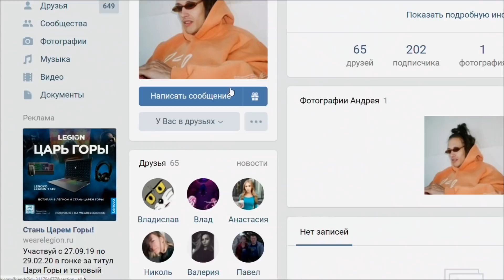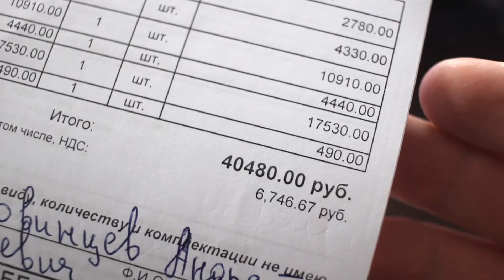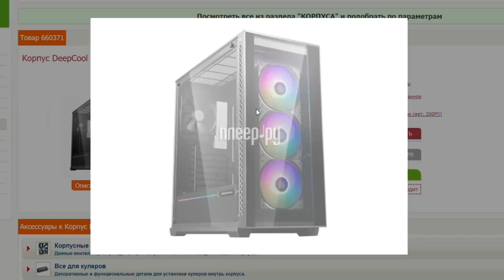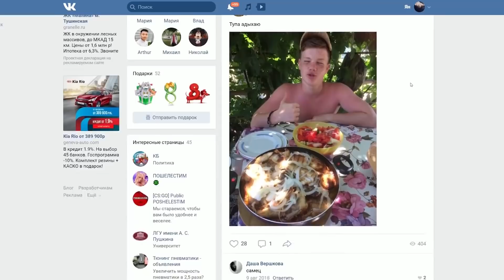КОМП ДЛЯ ПОДПИСОТЫ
💲(РОЗЕТКА UA):
2. Видеокарта Palit GTX 1660 Super
3. Материнская плата Gigabyte B365M D2V
4. SSD 256Gb Team TForce Cardea ll
5. Жесткий диск Seagate 1TB 7200rpm
6. Память DDR4 2x8GB/3200 Team T-Force Vulcan Z
7. Блок питания - CM MasterWatt 550W
8. Корпус DeepCool Matrexx 70

2. Видеокарта - Palit GTX 1660 Super
3. Материнская плата - Gigabyte B365M D2V
4. SSD 256Gb Team TForce Cardea ll
5. Жесткий диск Seagate 1TB 7200rpm
6. Память Память DDR4 2x8GB/3200 Team T-Force Vulcan Z
7. Блок питания CM MasterWatt 550W
8. Корпус DeepCool Matrexx 70

✭ Видео создано при поддержке - Меня